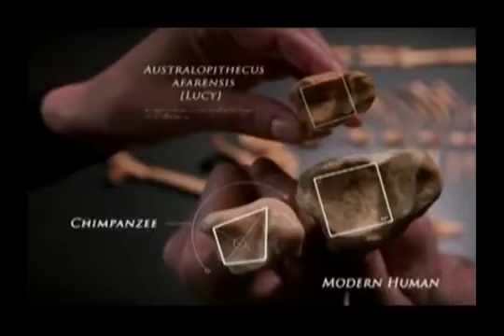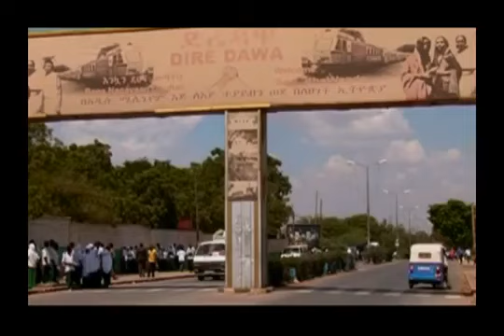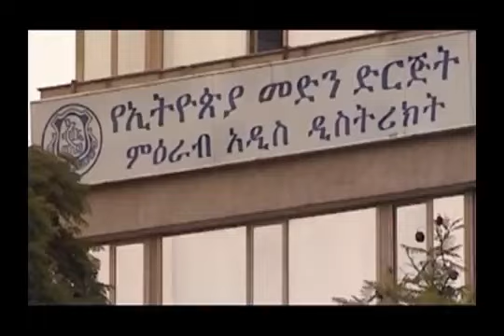አዲሲቷ ኢትዮጵያ (የመንግስት ኮሚዩኒኬሽን ፅ/ቤት ከ EBC ጋር በመተባበር የተዘጋጀ)